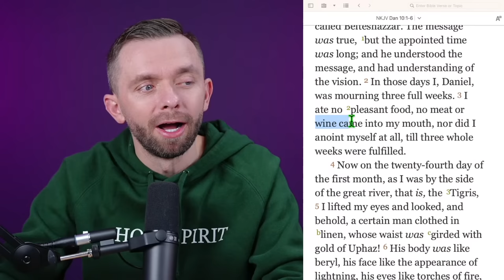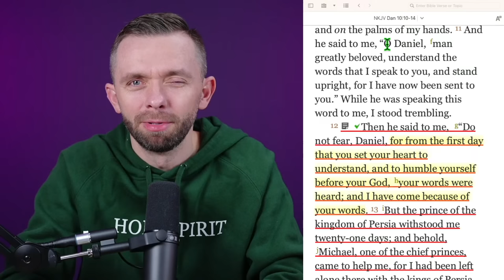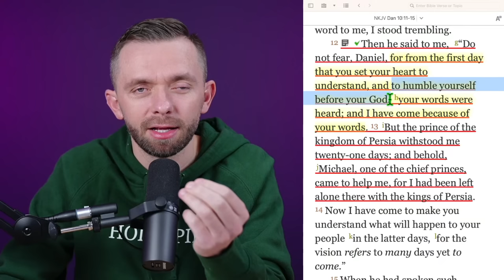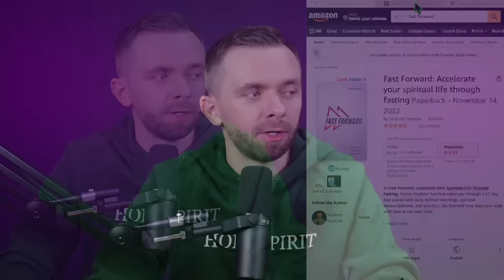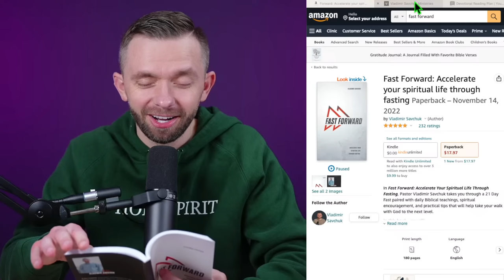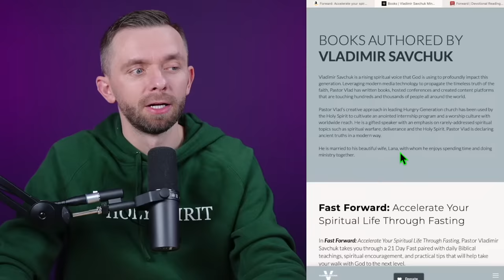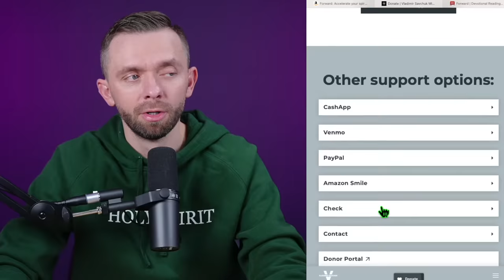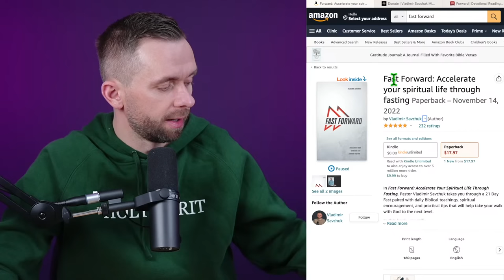God is Working Behind the Scenes (Day 8 of 21 Day Fasting)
Day 8 - God is Working Behind the Scenes

God hears you, not when you get the answer to a prayer but when you say it. Your need doesn’t move God, your faith does so do not offer something to God that costs you nothing. Fasting doesn’t make God love you more but it will not go unrewarded.

Scripture References:
Daniel 1v8-17
Daniel 10v2-3,v13

Health Tip:
During stages one and two of the fast, your body will still be expelling toxins and damaged cells every time you go to the bathroom. Using an intestinal cleaning product will help more thoroughly cleanse and detoxify your body.

Things to Help with Water Fasting:
Fasting Salts
Super B-Complex with Electrolytes

Chapters
0:00 - Intro
1:34 - Two types of Daniel's fast
9:00 - You are beloved by God
11:35 - Do not fear
15:22 - God has seen you and hears your prayer before you pray
20:52 - God is moved by faith
24:32 - Don't quit when it gets hard
28:47 - Prayer
31:50 - Reading from Fast Forward book
38:01 - Answering your questions